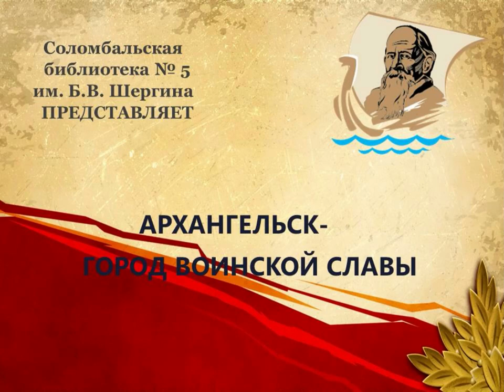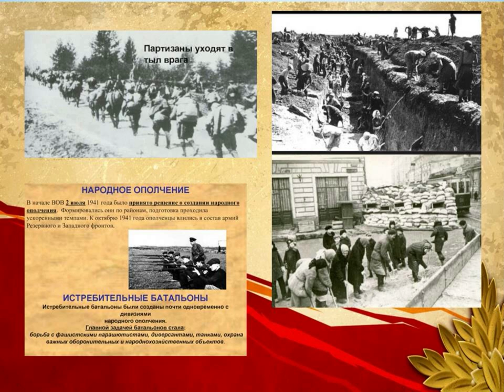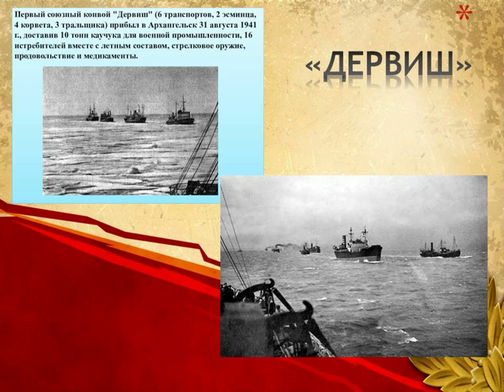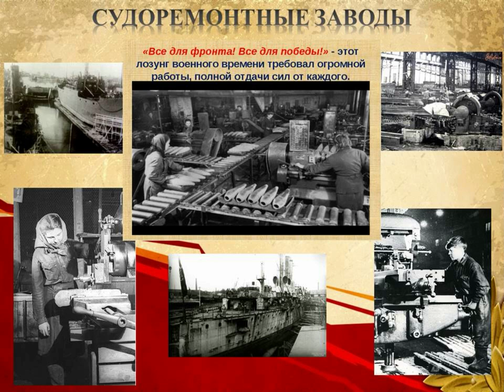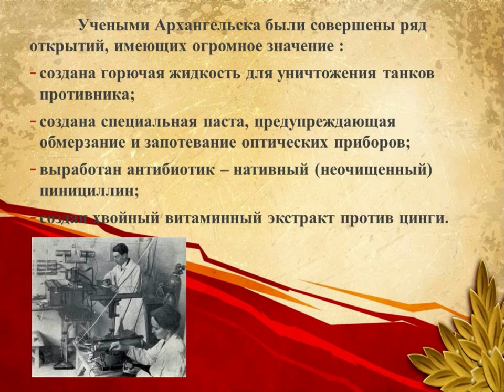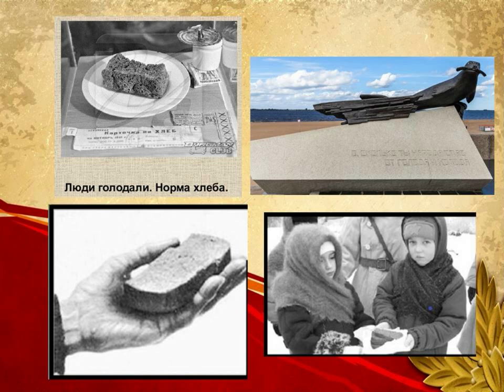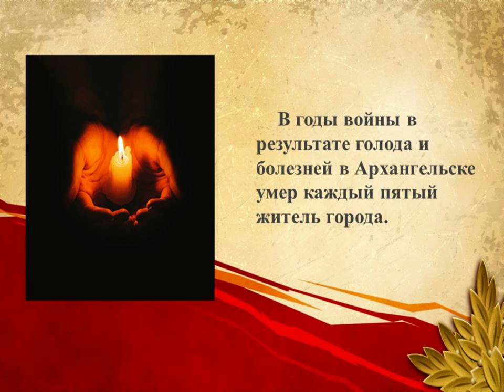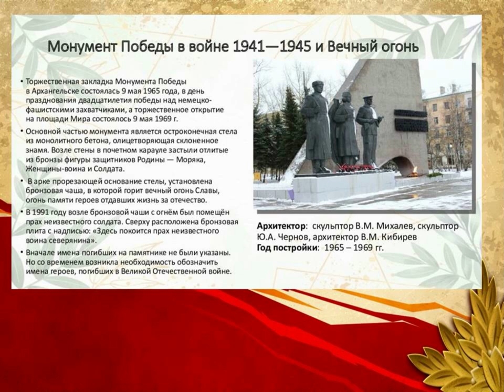Архангельск — Город воинской славы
Сотрудники Соломбальской библиотеки № 5 им. Б. В. Шергина подготовили видеопрезентацию о нашем родном городе.